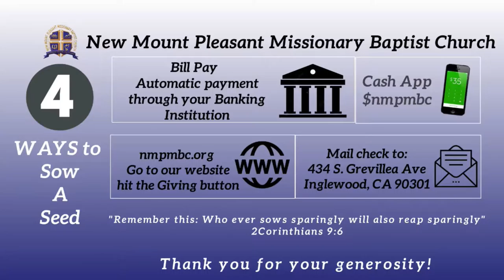Grace to Grace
Morning Meditation, Servant Phil Lewis